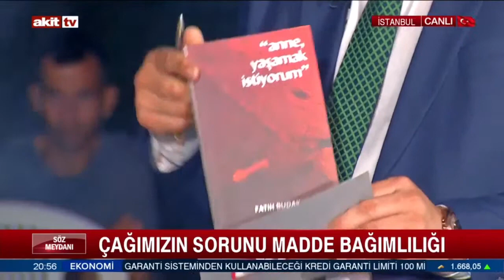Bağımlılıkla Mücadele Muhammet Binici ile Söz Meydanı’nda!